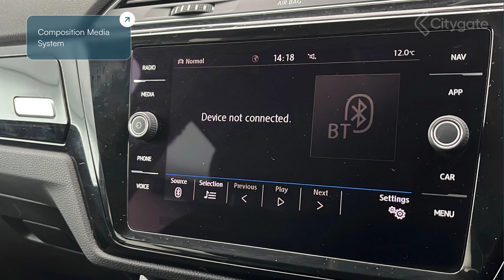Volkswagen Touran - SEL 1.5 TSI 150PS 6-speed Man 5 Door - Citygate Volkswagen Watford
Top Vehicle Features:
⭐ Discover Media Navigation System including Streaming and Internet
⭐ App Connect
⭐ Rear Tinted Glass (approx. 65% tinted)
⭐ 17in Alloy Wheels - Alexandria

Interior:
✅ Composition Media System
✅ DAB - Digital Audio Broadcasting Radio
✅ Composition Media System
✅ App Connect
✅ Bluetooth Phone Connectivity
✅ USB Interface
✅ Multi-Function Colour Display
✅ Glovebox - Illuminated
✅ Ambient Lighting
✅ Instrument Lighting - White Adjustable Panel Illumination with Red Night-Time Illumination
✅ Interior Light Delay
✅ Eco Function
✅ Multi-Function Centre Console with Storage Box - Height Laterally Adjustable
✅ 7 Seats
✅ Art Velours Seat Centre Section and Micro Fibre Side Bolsters - Titan Black
✅ Centre Armrest 2nd Row
✅ Height Adjustable Drivers Seat
✅ Front Comfort Seats with Lumbar Adjustment
✅ 3 Single Seats in the 2nd Row with Forward and Backward Adjustments - Foldable
✅ Drivers and Front Passengers Four Way Adjustable Head Restraints
✅ 5 Rear Head Restraints
✅ Seats - Folding Rear Backrest
✅ Drivers and Front Passengers Under Seat Drawer
✅ Low Tunnel Second Row Seat
✅ Luggage Compartment Cover - Retractable and Removable
✅ Multiple Storage Compartments in Passenger and Luggage Areas
✅ Storage Compartments in all Doors
✅ Galvanised Body
✅ 12V Socket - 2nd Row Seats and Luggage Compartment

Exterior:
✅ Electrically Foldable Door Mirrors - Door Mirror Puddle Lights & Reverse Activated Kerb View Adjustment on Passengers Door Mirror
✅ Body Coloured Door Mirrors with Integrated Indicators Incorporating LED Technology
✅ Body Coloured Bumpers Front and Rear
✅ Body Coloured Door Handles
✅ Chrome Twin Exhaust Tailpipe
✅ Black Front Air Intake and Radiator Grille
✅ Chrome Trimmed Lower Front Bumper
✅ Chrome Trimmed Side Window Surrounds
✅ Chrome-Plated Radiator Grille Louvre Inserts
✅ Power Assisted Steering - Speed Sensitive
✅ MPV

Safety:
✅ Halogen Clear Headlights - Range Adjustable with Daytime Running Lights
✅ Driver Airbag
✅ ISOFIX Child Seat Preparation all Rear Seats 2nd and 3rd Row
✅ Warning Buzzer and Light for Front and 2nd Row Seat Belts if Unfastened
✅ Front Three Point Seat Belts with Height Adjustment
✅ 3 Three Point Seat Belts in the 2nd Row with Height Adjustment on Outer Seats
✅ 2 Three Point Seat Belts in the 3rd Row
✅ Load Area - Load Rings

Technical:
✅ CO2 (g/km): 138
✅ Standard Euro Emissions: EURO 6
✅ WLTP - CO2 (g/km) - Comb: 162
✅ WLTP - CO2 (g/km) - Comb - TEH: 167
✅ WLTP - CO2 (g/km) - Comb - TEL: 162
✅ Camshaft: DOHC
✅ Catalytic Convertor: Yes
✅ CC: 1498
✅ Cylinder Layout: IN-LINE
✅ Cylinders: 4
✅ Engine Layout: FRONT TRANSVERSE
✅ Fuel...